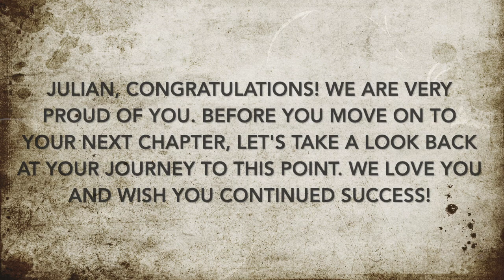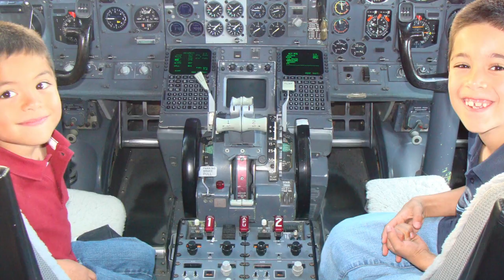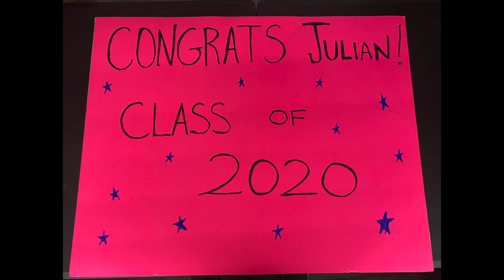Julian Lopez - Class of 2020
Picture montage of Julian's journey to 2020